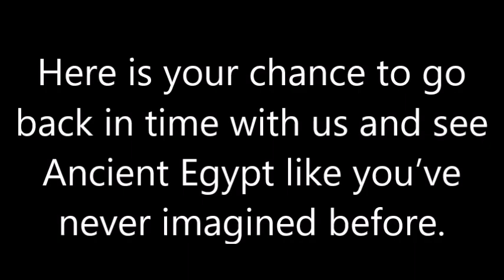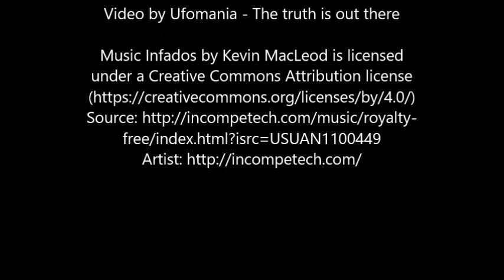Ancient Egypt like you’ve never seen it before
Here is your chance to go back in time with us and see Ancient Egypt like you’ve never imagined before.